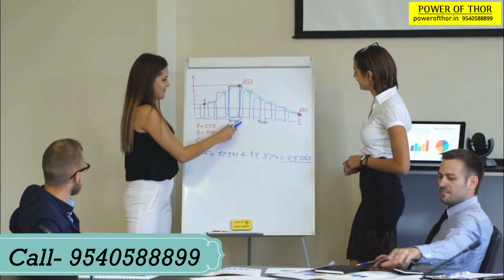पत्नी को बिस्तर में दीजिये चरम सुख | Heraan ho jaegi Biwi lamba Ling Dekhkar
लिंग ठीक से खड़ा न होना या उसमें तनाव की कमी के क्या कारन होते है और इस समश्या से कैसे शीग्र छुटकारा पाया जा सकता है

शुक्राणु की कमी या शुक्राणु की गुणवत्ता बढ़ाने के लिए आपको इन बातों को अपनी डेली लाइफ में जरूर ऐड करें। जैसे ध्यान एवं योग का रोजाना अभ्यास करना।
हल्का और ताजा भोजन करें जिसमें सभी पौष्टिक तत्व मौजूद हो और भोजन को आराम से खाएं।
फल फ्रूट और सूखे मेवों को अपनी डेली लाइफ का हिस्सा जरूर बनाए। जैसे अंजीर, बादाम, काजू आदि आप की सेहत के लिए बहुत ज्यादा लाभकारी रहेंगे।
बाजार में मिलने वाले फास्ट फूड से परहेज करें क्योंकि इसमें प्रोटीन और विटामिन आदि की कमी होती है। वीर्य में शुक्राणुओं की मात्रा बढ़ाने के लिए प्रोटीन से भरपूर भोजन का सेवन करें।
भोजन करने के तुरंत बाद सोए नहीं कुछ चहल कदमी जरूर करें।
शराब, धूम्रपान आदि से भी परहेज करें।
बहुत अधिक मात्रा में व्यायाम न करें।
बहुत सी ऐसी आयुर्वेदिक जड़ी बूटियाँ है जिस का प्रयोग कर के शुक्राणुओं की संख में वृद्धि की जा सकती है। जैसे अश्वगंधा, शिलाजीत, सफेदमूसली आदि।

इस तरह यह कैप्सूल आप के दाम्पत्य जीवन के लिए वरदान साबित हो सकता है। इसलिए आप जल्द ही इसे ऑर्डर करें और आपनी समस्याओं को जड़ से दूर करे। तो समय रहते जल्दी ही आप अपने लिए भी पावर ऑफ थोर कैप्सूल का ऑर्डर कर दीजिए। और जल्दी ही अपनी समस्याओं से छुटकारा पा ले। जितना जल्दी आप आर्डर करेंगे इतना जल्दी आपको फायदा होगा।
अगर हम बात करें पावर ऑफ थोर कैप्सूल की के इस्तेमाल की तो रात के खाना खाने के बाद या फिर सेक्स करने के 30 मिनट पहले पावर ऑफ थोर कैप्सूल की एक गोली ले ले। आप कैप्सूल को दूध या पानी किसी के साथ भी ले सकते है। प्रयोग के शुरुआती दिनों में ही आप इस के प्रभाव को महसूस कर पाएंगे। आप आप के वीर्य में स्पर्म काउंट की संख्या बढ़ जाएगी और आप का वीर्य गाढ़ा भी हो जाएगा। अब आप भी एक अच्छी सेक्स लाइफ के साथ साथ संतान सुख भी प्राप्त कर सकेंगे तो इस प्रोडक्ट को ऑर्डर करने में ज्यादा देर ना करें।

अगर आपको सेक्स समस्याओं से जुड़ा कोई सवाल पूछना है या कोई जानकारी चाहिए तो आप विडियो पर दिए गए नंबर पर कॉल करके पूछ सकते है।
आप हमारे साथ इसी तरह से बने रहे और विडियो देखने के लिए आपका बहुत बहुत धन्यवाद ।

काया लिंग लम्बा क्स्टने वाले दवा मिलता है - kaaya ling lamba kstane waale dawa milta hai
किया सच्चा में लिंग का सज लम्बा करने का दवा मिलता है किया - kiya saccha me ling ka saj lamba karne ka dawa milta hai kiya
क्या यहां के मेडिकल स्टोरों में लिंग लंबा करने की दवाई मिलती है - kya yahan ke medical storon me ling lamba karne ki dawai milti hai
क्या लिंग को बड़ा करने की दवाई मेडिकल पर मिलता है - kya ling ko bada karne ki dawai medical par milta hai
लिंग को लंबा करने वाला दवा मेडिकल स्टोर में मिलता है - ling ko lamba karne vala dawa medical store me milta hai
लिंग लंबा करने की दवाई मेडिकल पर मिलती है क्या - ling lamba karne ki dawai medical par milti hai kya
का लिंग को टाइट मोटा लम्बा करें - ka ling ko tight mota lamba kare
किया सही में कोई दवा है जो लिंक को लम्बा आवर मोटा कर दे - kiya sahi me koi dawa hai jo link ko lamba hour mota kar de
दवा बताइए जो लिंग को लंबा और मोटा कर सकें - dawa bataiye jo ling ko lamba aur mota kar sake
लिंग को मोटा लम्बा करने की दवा बताएँ - ling ko mota lamba karne ki dawa batayen
लिंग को लम्बा और मोटा कैसे करें घरेलु दवा बताइए - ling ko lamba aur mota kaise kare gharelu dawa bataiye
लिंग को लम्बा करने वाली दवाई कौनसी है - ling ko lamba karne wali dawai kaunsi hai
लिंग को लम्बा मोटा सिदा करने का दवा - ling ko lamba mota sida karne ka dawa
लिंग लम्बा मोटा किस दवा से होता - ling lamba mota kis dawa se hota
लिंग लम्बा मोटा बनाने का ओरिजिनल दवा कौन सा है - ling lamba mota banane ka original dawa kaun sa hai